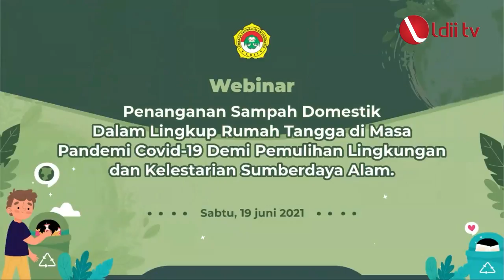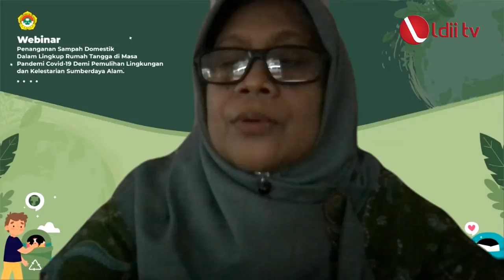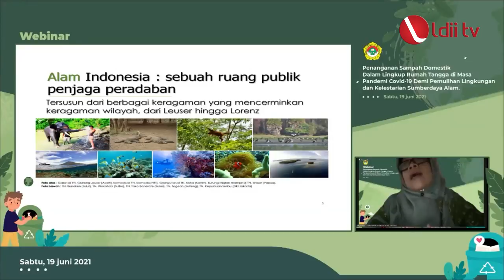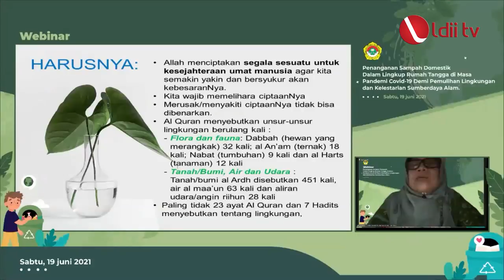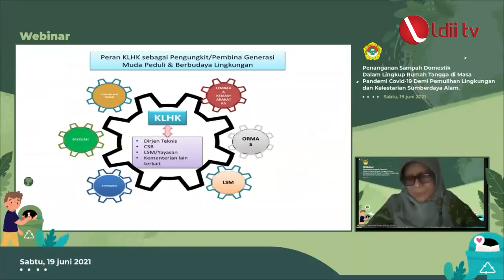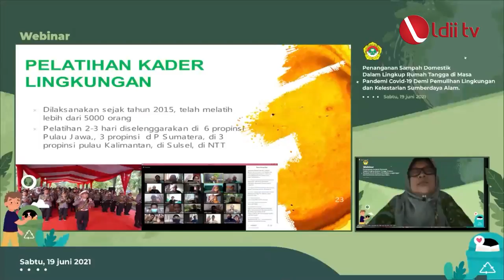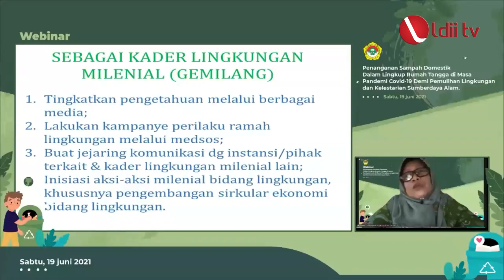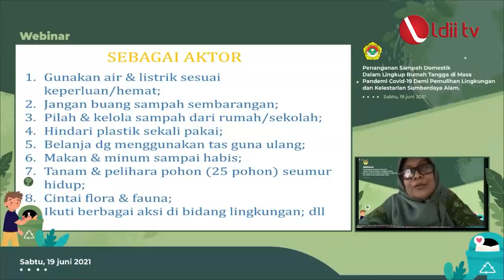WEBINAR LDII: Cicilia Sulastri, Launching Kader Gemilang LDII Sejalan dengan Program Kementerian LHK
Bogor (19/6). Ketua Umum DPP LDII Ir. KH. Chriswanto Santoso, M.Sc me-launching kader Generasi Muda Indonesia Bela Lingkungan (Gemilang) dalam Webinar “Penanganan Sampah Domestik Dalam Lingkungan Hidup Rumah Tangga di Masa Pandemi Covid-19 Demi Pemulihan Lingkungan dan Kelestarian Sumber Daya Alam,” pada Sabtu, 19 Juni 2021.